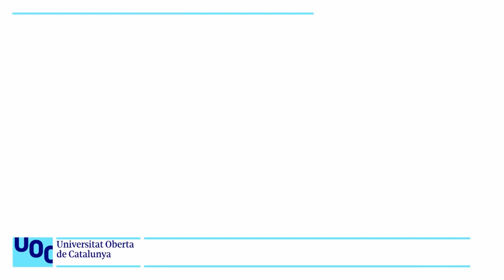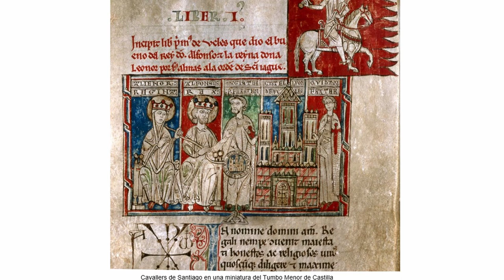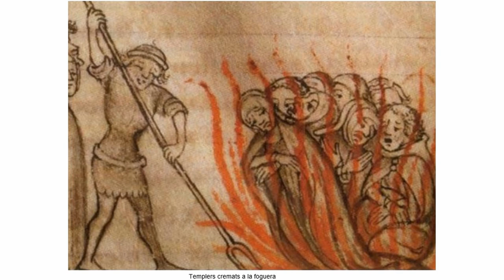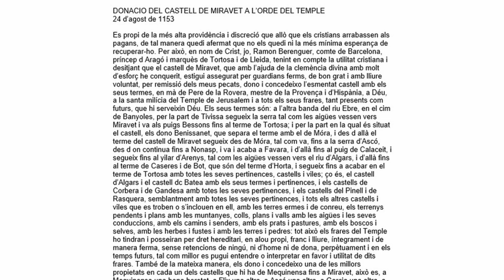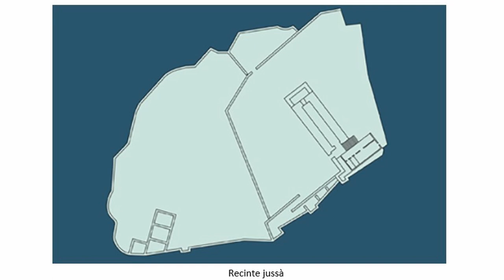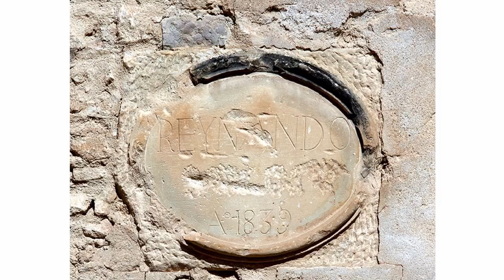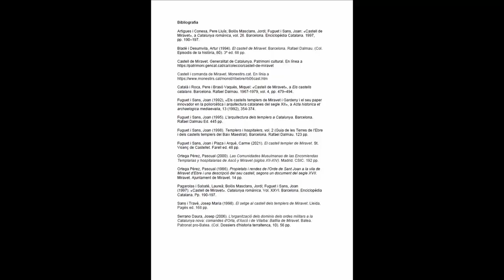Curs: Llegir obres d'art. El castell de Miravet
A partir de la pregunta: què hi fa un castell-monestir templer a les terres de l'Ebre, es descriu l'estat de la frontera dels comtats catalans amb les taifes musulmanes i l'empenta demogràfica i colonitzadora que requerirà la seva fortificació, i d'aquí la presència dels templers i la comanda templera de Miravet.

Analitzat, doncs, el context històric, es fa un recorregut pel castell, començant per les seves muralles i descrivint el recinte jussà i el sobirà, seguint el següent recorregut:

El ordes militars,   0:42
- les comandes,   5:04
- el castell templer de Miravet,   8:24
Descripció del castell de Miravet,   12:20
- el hisn andalusí,   13,07
- les muralles,   15:11
El recinte jussà,   16:32
- la porta d’accés,   16:33
- la terrassa inferior,   16:50
- les espitlleres,   17:36
- el polvorí,   18:03
- el baluard,   189:09
- l’accés al recinte jussà,   18:50
- les troneres,   21:50
- les cavallerisses, 22:32
- la terrassa sud,   24:07
El recinte sobirà,   24:23
- accés al recinte,   24:31
- el pati d’armes,   26:54
- marques dels picapedrers,   29:13
- el refetor,   29:32
- el celler,   31:05
- la galeria De profundis,   31:37
- la torre del tresor,   32:31
- el pati d’accés,   33:46
- magatzem per fabricar pólvora,   34:37
- cisterna,   35:16
- l’església,   36:17
Conclusions,   39:52
Bibliografia,   41:34